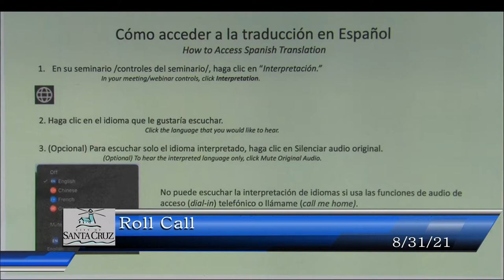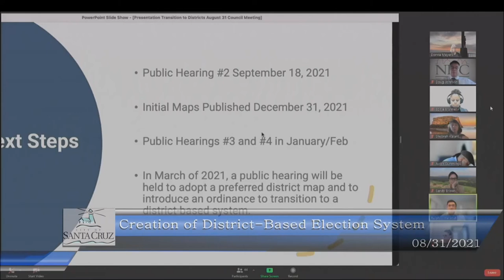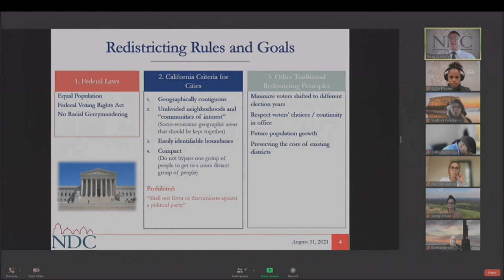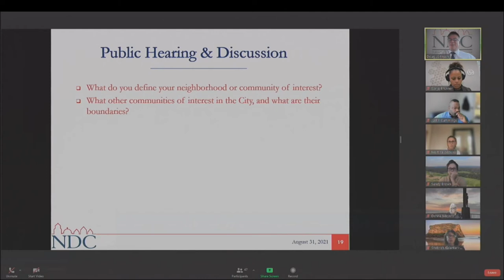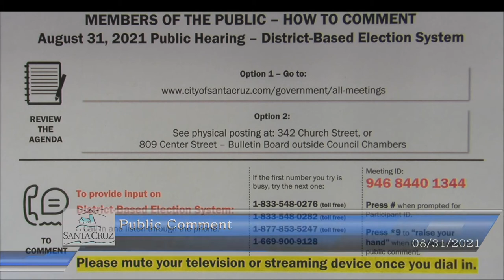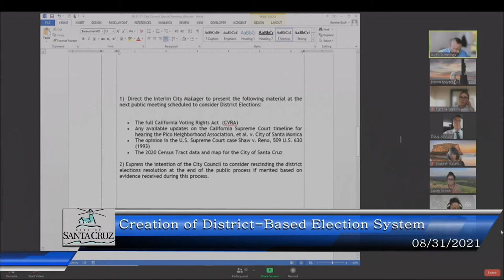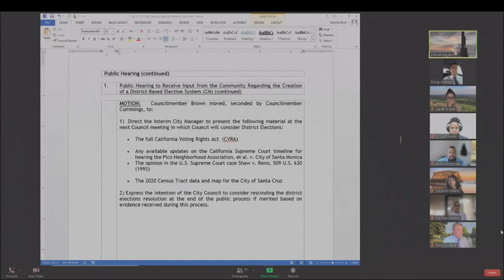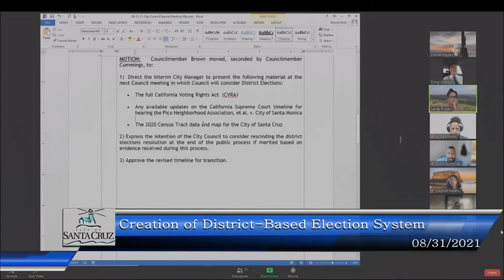Santa Cruz City Council Special Meeting 8/31/21